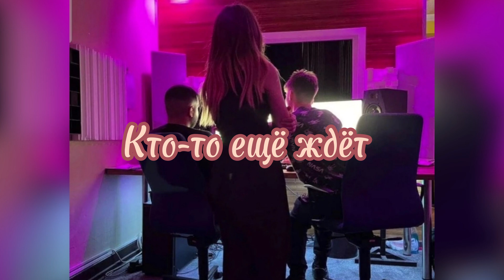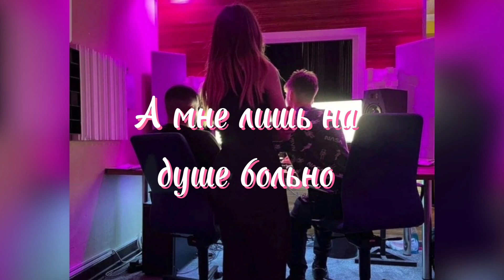Phil Leonar feat. Malaya - С другой (prod. by Dave Beatz) .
Malaya

Phil Leonar
2024